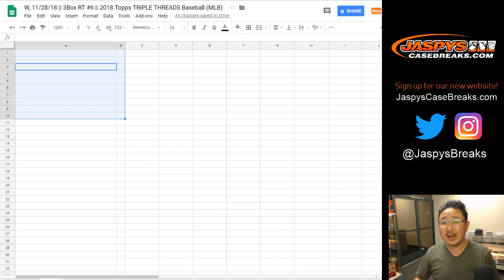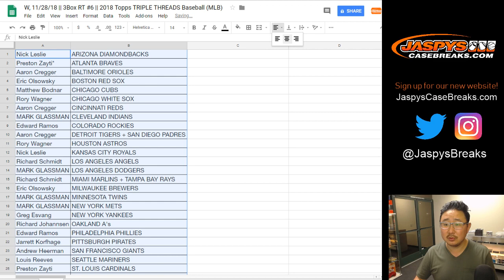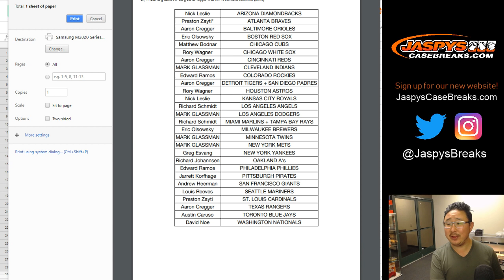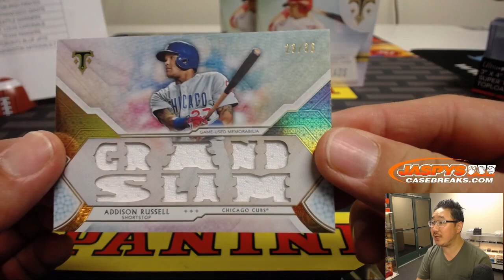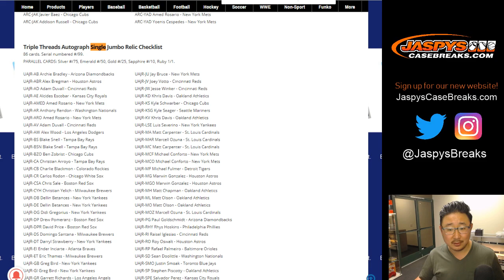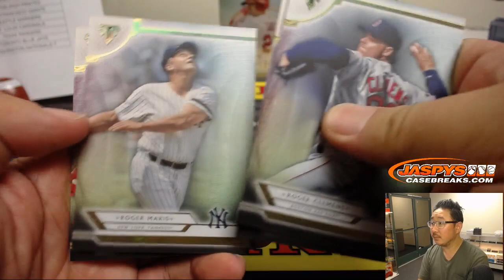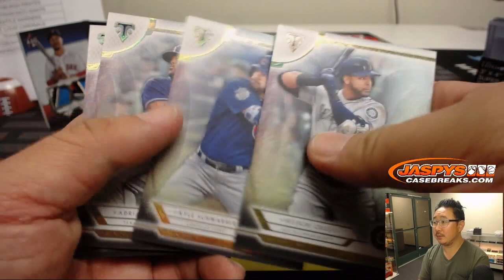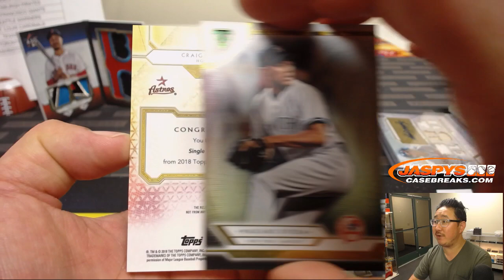BETTS BOOK! || W, 11/28/18 || 3Box RT #6 || 2018 Topps TRIPLE THREADS Baseball (MLB)